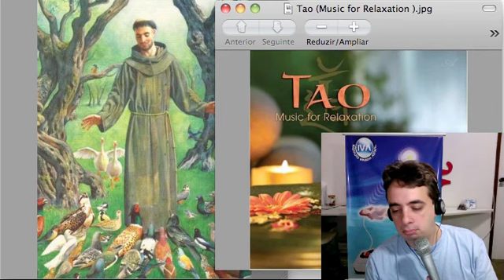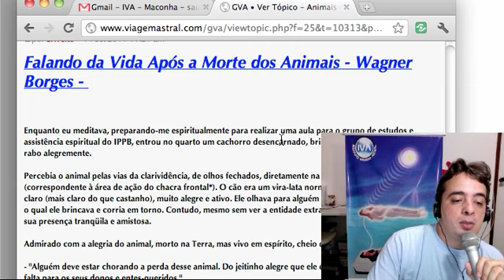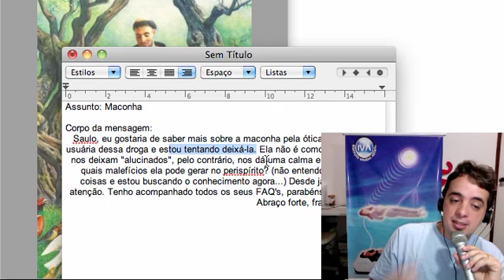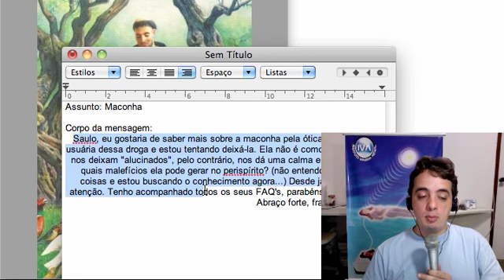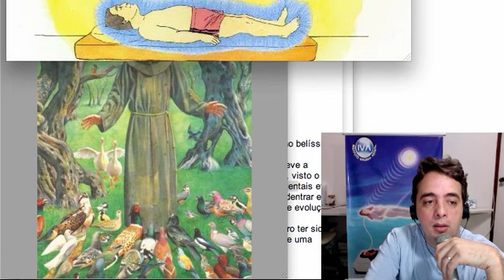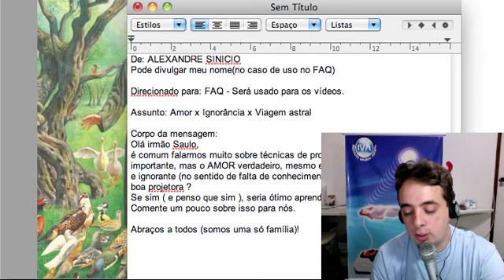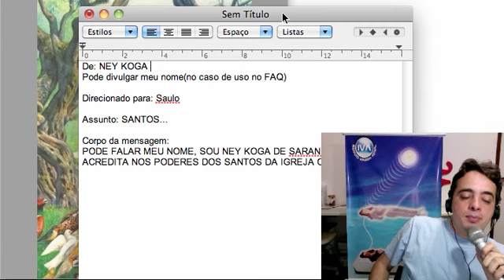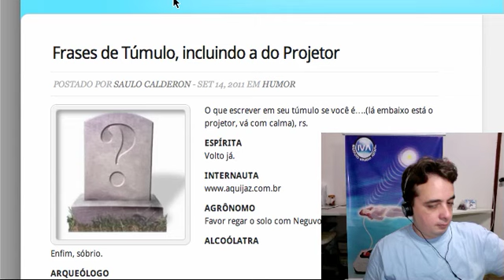FAQ - 48 Maconha, Corpos espirituais, Amor VS Viagem Astral, Estudos espirituais e Misticismo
Para enviar uma pergunta, dúvida, crítica, sugestão, música, link,
é só clicar no link contato, ou ir diretamente pela url